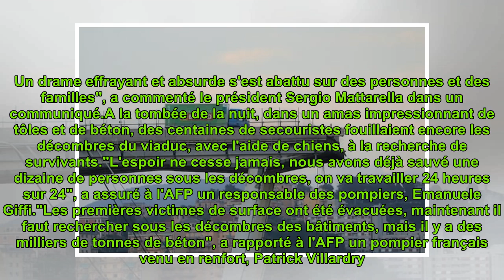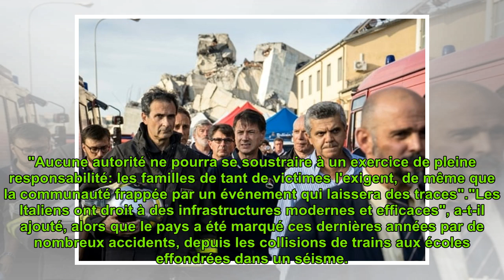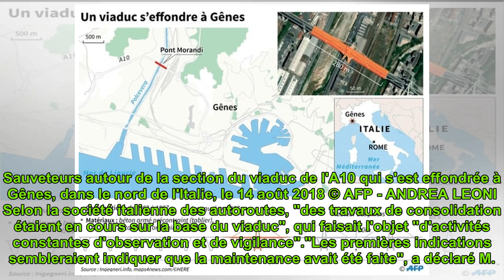Le choc et la colère en Italie après l'effondrement meurtrier d'un pont à Gênes